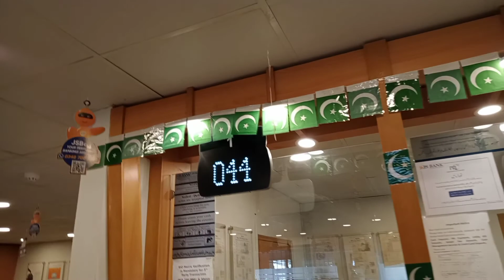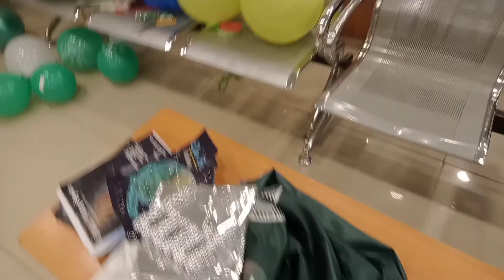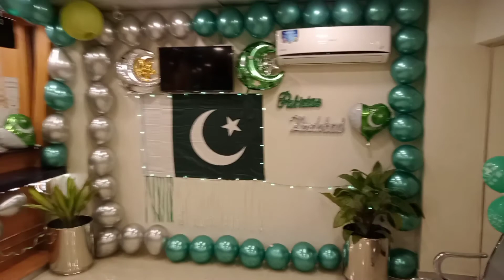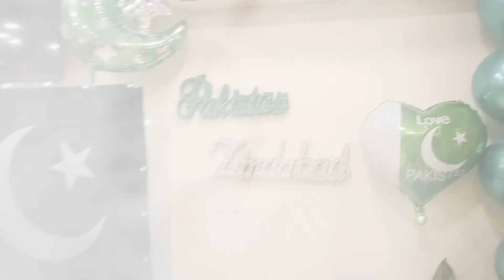My First Vlog || Independence Day || Ehsan Ki Duniya ❣️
Hope you guys are doing great with the things you actually are good at 😜.

So this is my first vlog ever and an attempt to try something new this time .